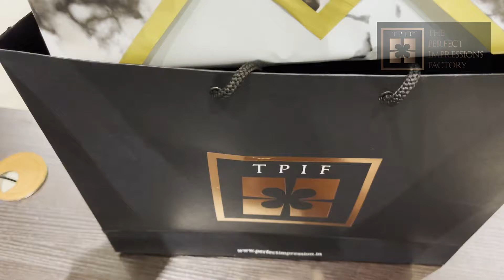April Fools Day Special | How to Fool Your Friend? | The Perfect Impressions Factory | TPIF